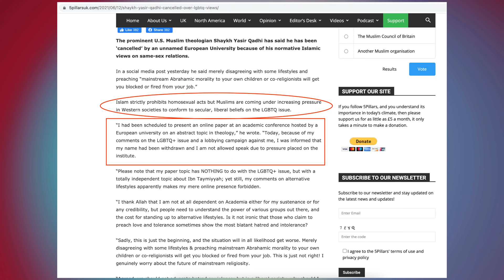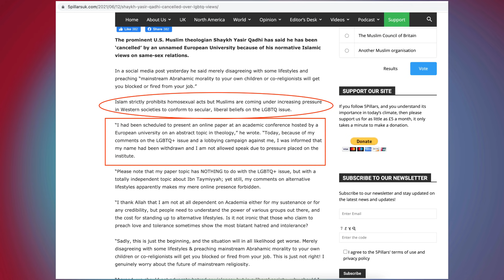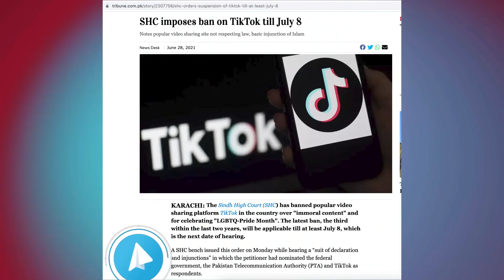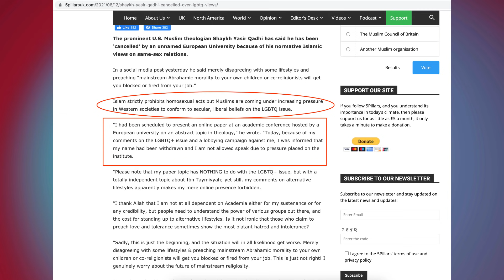Yasir Qadhi Ko Nafrat Karnay Ki Azadi Chahiay